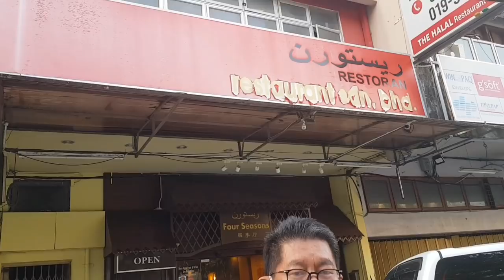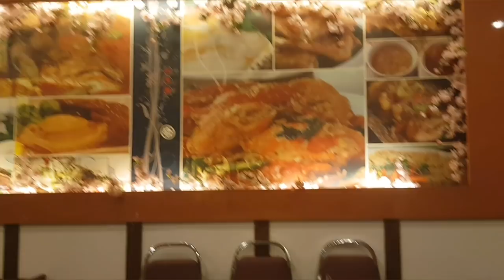Four Seasons Restaurant Sdn Bhd| Restoran Masakan Halal Pertama Cina & Thai di Kota Bharu| Kelantan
Kalau berada di Kota Bharu, Kelantan dan ingin mencuba masakan Cina dan Thai yang Halal. Boleh singgah di:

Four Seasons Restaurant Sdn Bhd
5670 B/1, B/2 & B/3,
Jalan Sri Cemerlang,
15300 Kota Bharu, Kelantan
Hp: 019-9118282